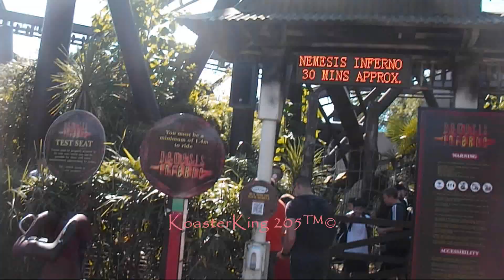Nemesis Inferno - Thorpe Park - September 2021 | Oktoberfest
A Montage of On/Off-Ride Clips of Nemesis Inferno at Thorpe Park during Oktoberfest! Enjoy!